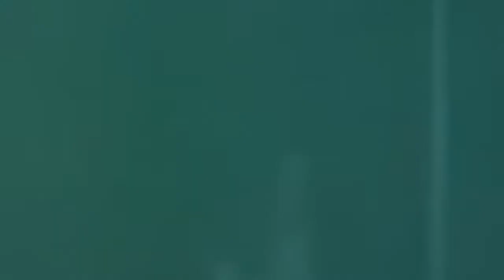Trailer da fanfic Hey Doctor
Hey povo lindo que lê minhas fanfics, eu tentei juntar umas cenas dos filmes que  façam alusão a minha mais nova fanfic hey doctor, quem curtir clicar em gostar por favor e quem estiver afim de ler deixe uma review.

Sinopse: Isabella Swan descobriu que possuia uma doença rara quando criança, praticamente crescendo dentro do hospital nos cuidados de seu médico Carlisle Cullen. Amadureceu muito cedo pela doença, mas o que antes era uma rotina mudou. Carlisle foi designado para cuidar de outra paciente e em seu lugar quem cuidará de Bella é seu filho recém formado Edward Cullen. O que Edward e Bella não sabem é que os dois lutarão juntos pela cura e pelo amor.